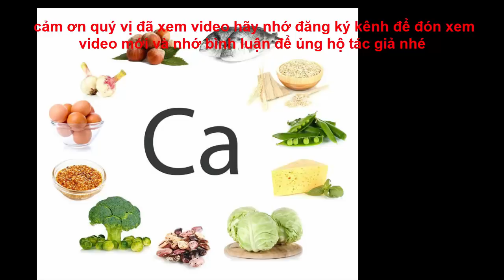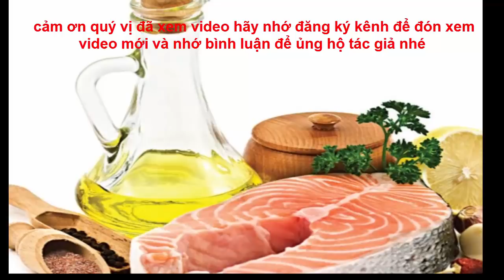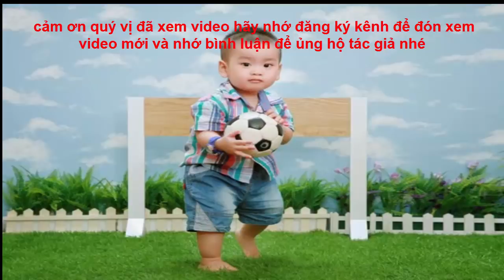những điều cần biết khi mang thai tháng thứ 4 - mang thai tháng thứ 4 cần chú ý những gì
những điều cần biết khi mang thai tháng thứ 4 - mang thai tháng thứ 4 cần chú ý những gì, mang thai tháng thứ 4 nên ăn gì
bạn đang tìm kiếm thông tin về .  những điều cần biết khi mang thai tháng thứ 4 - mang thai tháng thứ 4 cần chú ý những gì , mang thai tháng thứ 4 và những điều cần biết
mong rằng qua video.
bạn đã có thêm thông tin về .
 của chúng tôi hãy nhớ đăng ký kênh : chăm sóc mẹ và trẻ em. để đón xem các video tiếp theo mới nhất  và nhớ  bình luận cảm nghĩ của bạn về video của chúng tôi để chung tôi cải thiện các video tiếp